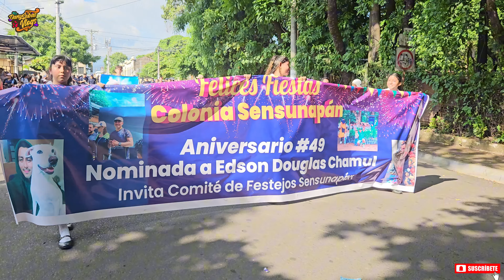Gran Desfile del Correo, Colonia Sensunapan 2024, Sonsonate El Salvador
Primera vez que disfrutamos del Desfile del Correo de Colonia Sensunapan de Sonsonate, muy hermosas Cachiporristas que deleitaron al público con sus bailes. #2024